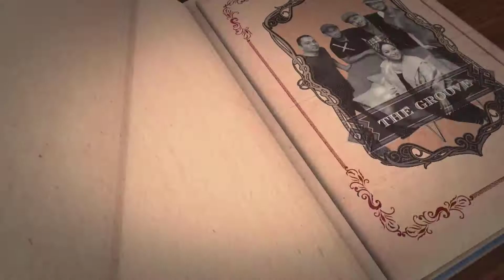Promo Gebyar BCA | Desta & Vincent | NetMediatama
Gebyar BCA
Gebyar BCA adalah sebuah program Exclusive Variety Show yang dipersembahkan sebagai bentuk apresiasi BCA kepada seluruh nasabah. Gebyar BCA selalu menampilkan hiburan menarik yang didukung oleh artis papan atas Indonesia serta menjadi media edukasi dan informasi seluruh produk BCA Keunikan dari Gebyar BCA di NET TV adalah tata panggung yang memiliki konsep Gala Dinner. Para nasabah yang hadir langsung dapat berinteraksi baik dengan sesama nasabah dan juga pengisi acara. Hadiah menarik diberikan setiap bulannya kepada pemirsa yang beruntung dan berhasil menjawab pertanyaan kuis dengan benar.